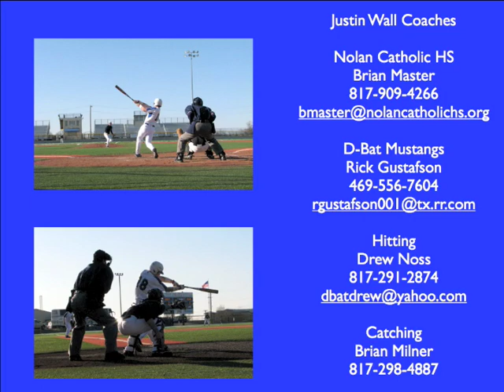DBAT/ Nolan Catholic HS: Justin Wall 2009, All State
Baseball Video of Justin Wall's 2009 sophomore season with Nolan Catholic Vikings and D-Bat Mustangs 16U (Gustafson).  Justin (Class of 2011) is a member of the National Honor Society.  He is also a two time State Champion, as a starting linebacker, with the Nolan Catholic Vikings.  He lives in Arlington, Texas.